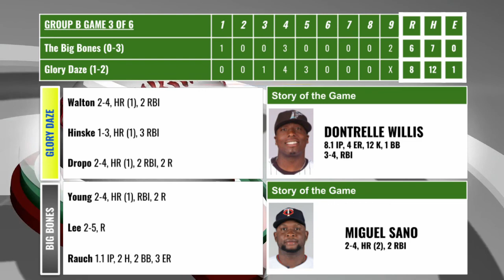In Which Baseball's Eric Hinske Teaches Us How to Fight a Giant Snake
We're The Dugs, hell bent on getting you through the baseball lockout by using Out of the Park Baseball (OOTP) to simulate a baseball tournament between 8 incredibly flawed teams. We bring you the highlights in a series of videos that are hopefully funny, informative, and educational towards baseball history.

See you again on Friday for game day 4 of the group stage of the inaugural Dugs Experimental Baseball Tournament!

Links:

The concept for this channel would be impossible if not for the geniuses behind Out of the Park Baseball for PC